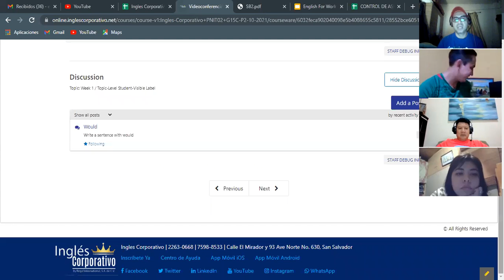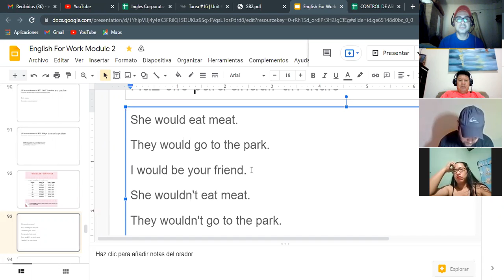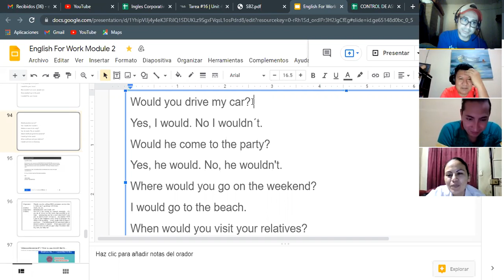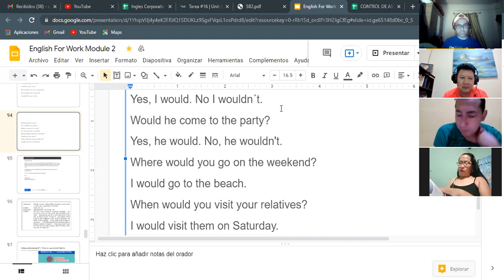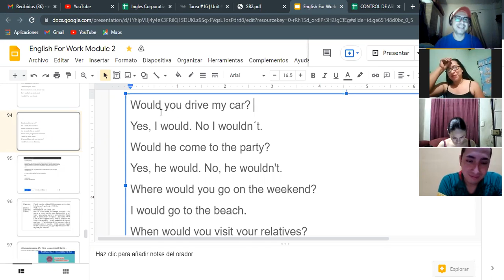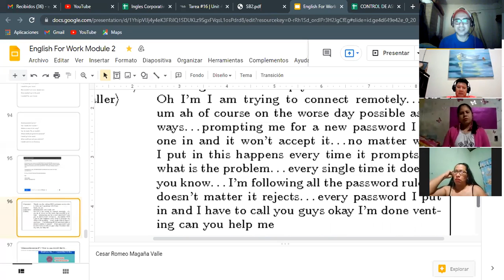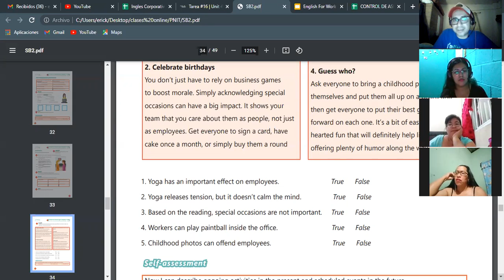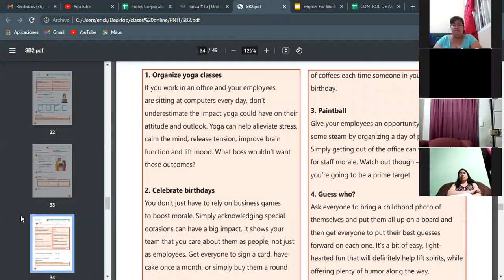Ingles Corporativo- Videoconferencia #16 Ways to report a problem.